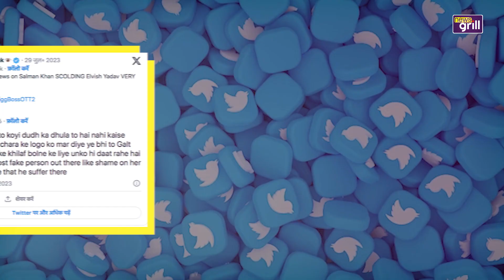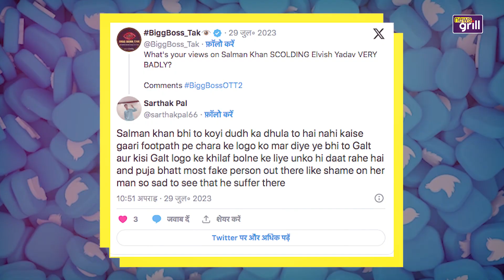Bigg Boss OTT 2: Pooja Bhatt ने Manisha Rani पर लगाए इल्जाम ,भड़के फैंस ने लगा दी क्लास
एक्ट्रेस पूजा भट्ट ने बिग बॉस हाउस में कुछ ऐसी हरकते कर दी जिस वजह से उन्हें ट्रौलर्स के निशाने पर आऩा पड़ा…. दरअसल ’बिग बॉस ओटीटी 2' का बिता एपिसोड खूब उथल-पुथल भरा रहा… सलमान खान ने ‘विकेंड के वार' में एल्विश यादव को बुरी तरह से फटकार लगई, यहां तक कि अचानक ही एल्विश की मां को भी वीडियो कॉल पर बुला लिया गया…